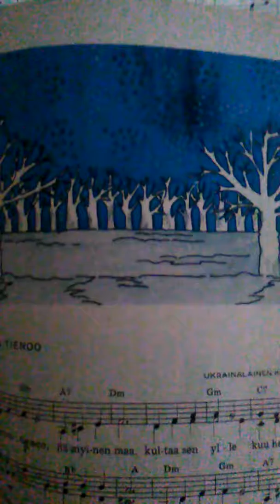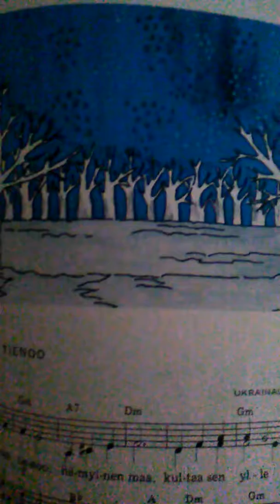Hiljainen tienoo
Ukrainalainen kansanlaulu